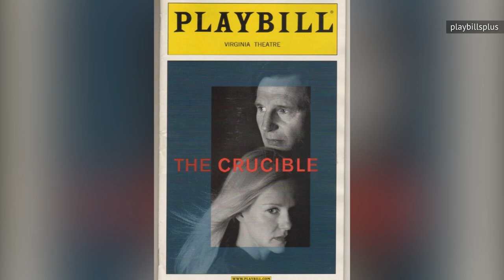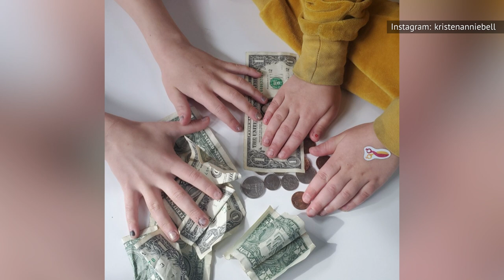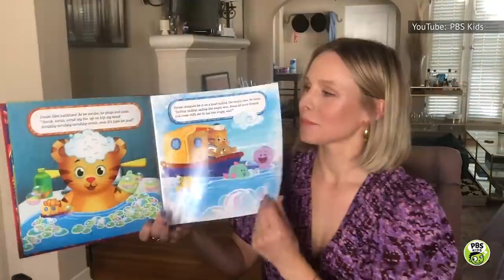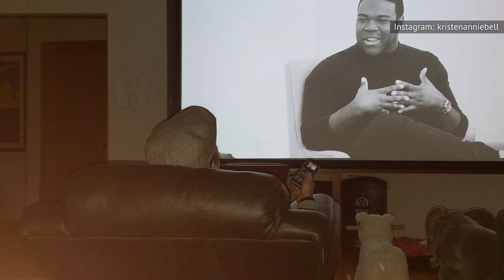What You Never Knew About Kristen Bell May Surprise You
Kristen Bell may be a superstar today, but she started out in a place that was pretty ordinary. In her early days, Bell was a standout in conventional spaces, like talent shows and school plays, but it wasn't long before the young performer worked her way to Broadway. From there, it was straight to TV, where Bell's personality and acting chops made her perfect for the lead role that would set her up for everything that would follow: Veronica Mars. The detective show only lasted 3 seasons, but it had multiple revivals, some after Bell had already become a household name in much bigger productions. We'll fill in all the gaps of this tale. What you never knew about Kristen Bell may surprise you.

Paying her dues | 0:00
Veronica Mars | 1:00
Art imitating life | 1:56
Wedding Bell | 2:45
What's in a name? | 3:44
Doing the Happy Dance | 4:48
Mental health advocate | 5:39
Dog lover | 6:38
Philanthropist | 7:17
Singing sensation | 8:22
Bestselling author | 9:11
Lazy boy vs. La-Z-Boy | 9:51